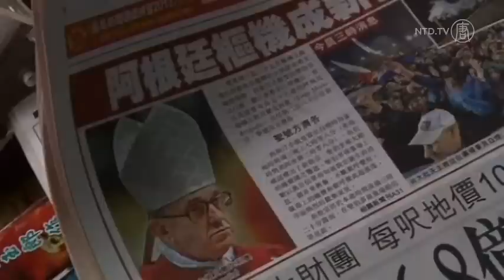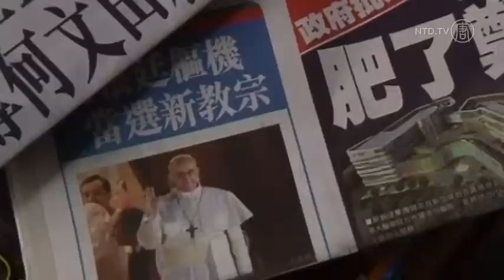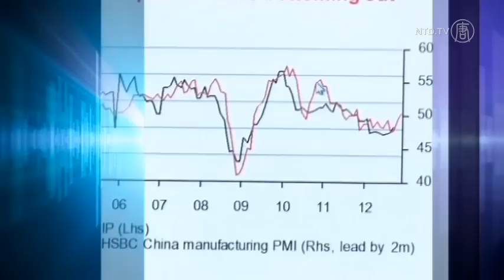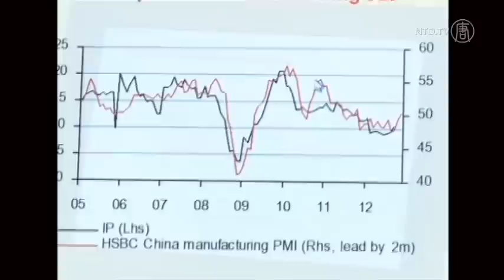Xi Jinping Named President, China Tells New Pope Not to Meddle - NTD China News,March 14, 2013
In today's NTD China News, Xi Jinping officially takes over as the President of China.

Chinese rights activist Hu Jia says he was summoned and beaten by state-security official, partly because he has been criticizing Xi Jinping and other senior Chinese leaders.

The Chinese regime has told the new Pope Francis not to "meddle" with its affairs under the name of religion, and demanding that the Vatican cut ties with Taiwan.

Chinese Catholics react to the appointment of the new leader of the Vatican.

A Xinjiang official denies that security has been ramped up in the area, follow reports the region is under high security alert following a knife attack last Thursday.

China's central bank governor has warned against inflation risks.

21 miners are dead after gas explosion in a mine in Guizhou province.

Disposable chopsticks are leading to deforestation in China, with renewed calls to stop their use.